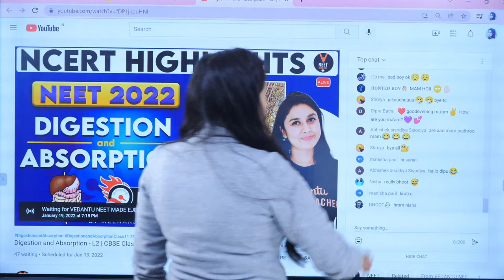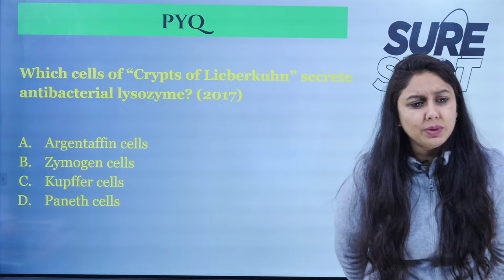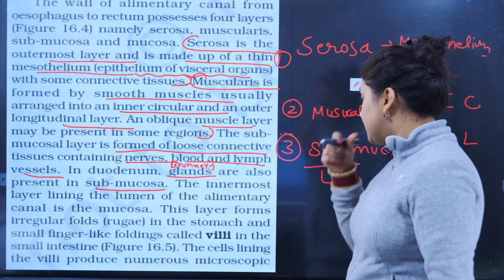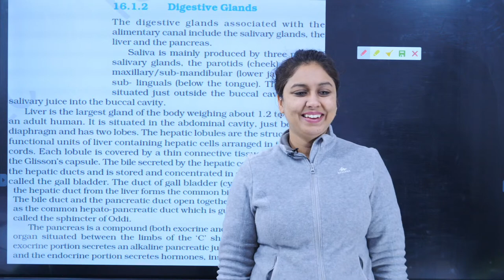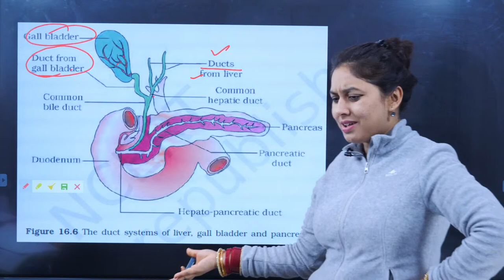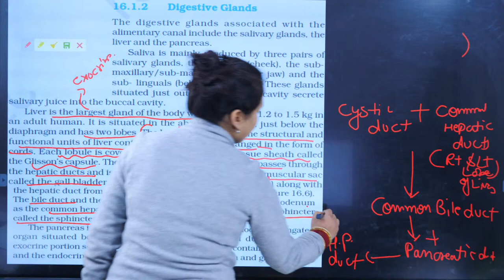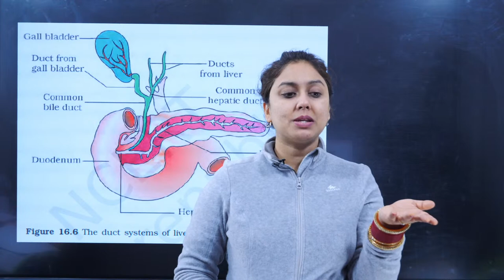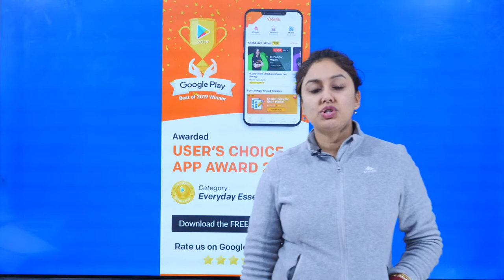Digestion and Absorption - L2 | NEET Biology | NEET 2022 Preparation | Meenakshi Ma'am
Hello Students, watch the NEET Biology session on Digestion and Absorption Class 11 Biology Chapter 16 for NEET 2022 Preparation. In this video, Meenakshi Ma'am will cover all the concepts of Digestion and Absorption. The topic would be discussed in complete detail. This session will be very helpful for the students who are preparing for NEET Exam 2022. If you want to score high in the NEET Biology Exam Paper, then this session will help you get more marks. So watch the complete video, and let's get a better understanding of the topic.